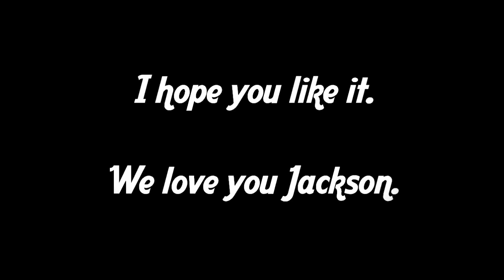Jackson Martinez | Best Goals 12/15 | See You Again | HD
Jackson Martinez - See You Again - Best Goals - 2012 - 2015
New season of the channel. xD
Leave your like ;)
Subscrive.

Follow me  -

Músic - Wiz Khalifa ft. Charlie Puth - See You Again.

TchauZZ & ByE_ByE